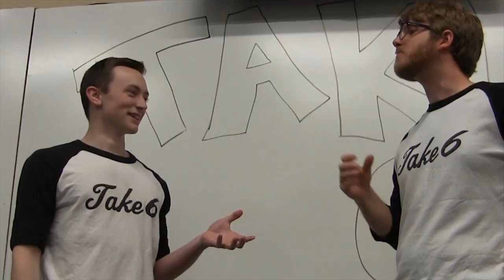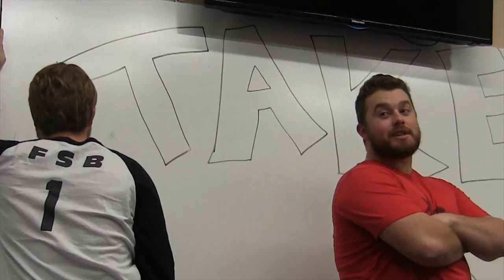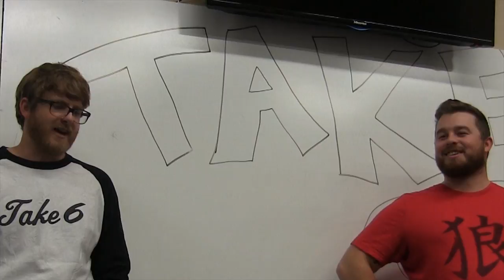The Weekly Show: Take 6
Frontier School Of The Bible's very own traveling drama team does some improv and plays BeanBoozle!